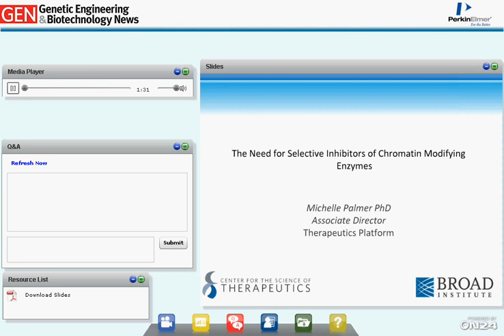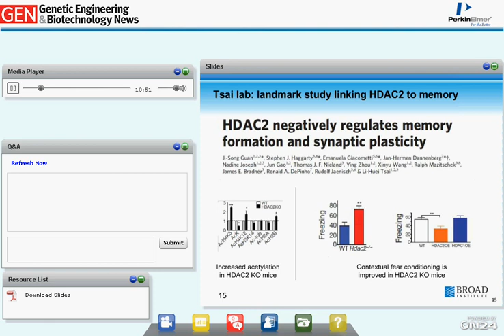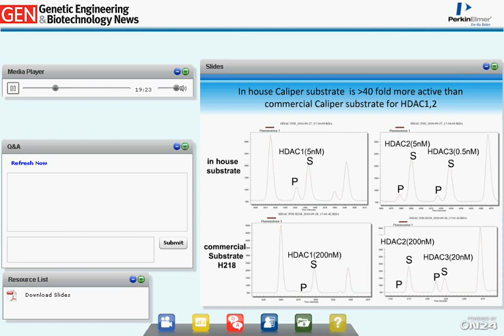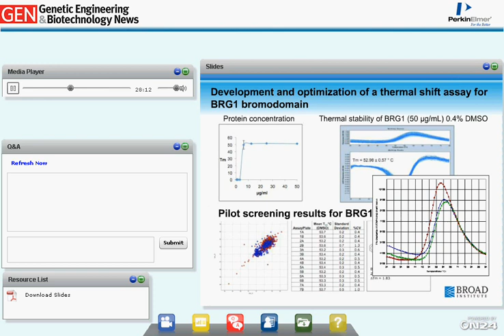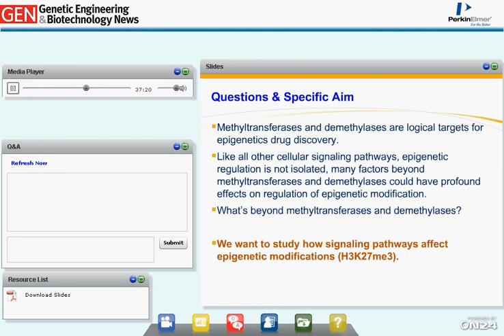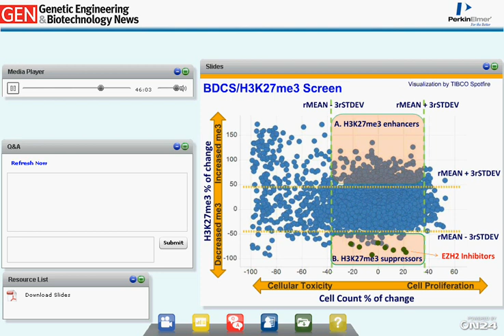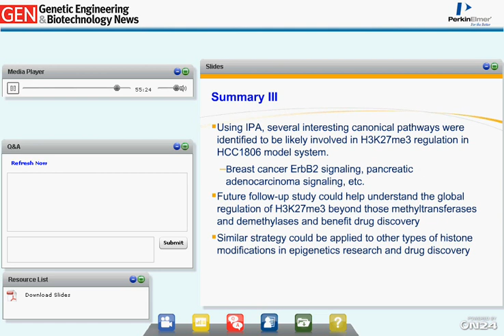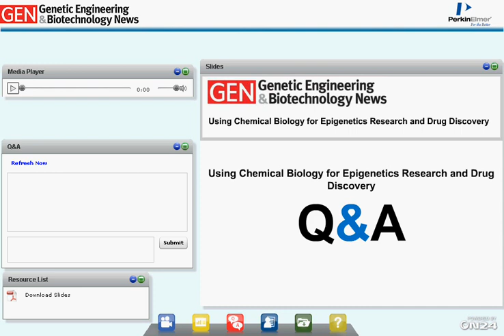Using Chemical Biology for Epigenetics Research and Drug Discovery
Over the last few years, the critical roles of epigenetic mechanisms such as histone acetylation and deacetylation in the control of gene expression and development of human diseases have been increasingly recognized. These diseases include cancer, inflammation, and central nervous system disorders.

And although enzymes involved in these regulatory reactions such as methyltransferases, demethylases, and acetetylases provide potential drug targets, their activities, as regulated in response to complex biological stimuli, remain unclear.

During this webinar, investigators will review epigenetic regulatory mechanisms and methodologies available for their characterization. In particular, development of a phenotypic assay system to directly measure Histone 3 K27 tri-methylation (Histone 3 K27me3) levels will be described. Using a unique set of biologically diverse annotated chemical compounds targeting 736 unique proteins with multiple maximally selective compounds for each target, a number of potential drug targets could be identified.

Results of drug discovery efforts aimed at finding specific compounds modulating the activity of epigenetic targets in several human disease states will also be presented.